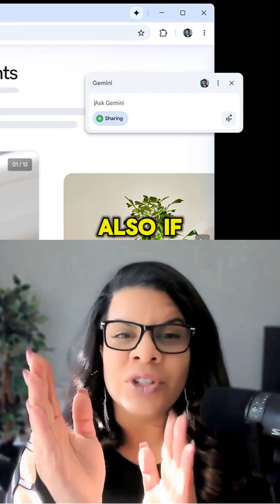Imagine getting your research, your ideas, and your answers — all without switching tabs!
🚨 This changes EVERYTHING in your browser!
Meet Gemini in Chrome — your built-in AI assistant that summarizes pages, compares products, and even TALKS back. 🧠💻

No more tab chaos. No more info overload. Just smart answers, fast.

This is the new level of productivity.

🧠 These tools save time, boost output, and make you look like a content machine — if you know how to use them the right way.

📣 Inside the 𝗙𝗥𝗘𝗘 𝗔𝗜 𝗠𝗮𝗿𝗸𝗲𝘁𝗶𝗻𝗴 𝗦𝘂𝗺𝗺𝗶𝘁 𝟮𝟬𝟮𝟱, I’m breaking down how to use AI agents to streamline your business and scale your brand FAST.